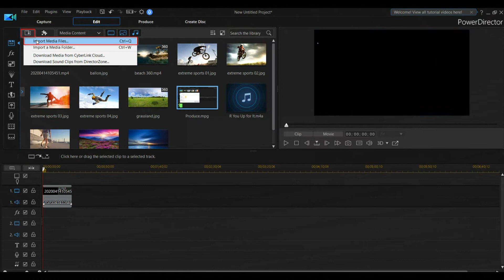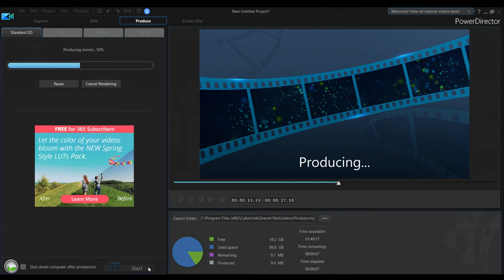How to produce a movie using Cyberlink PowerDirector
This simple steps to import a video clip, produce and export it.